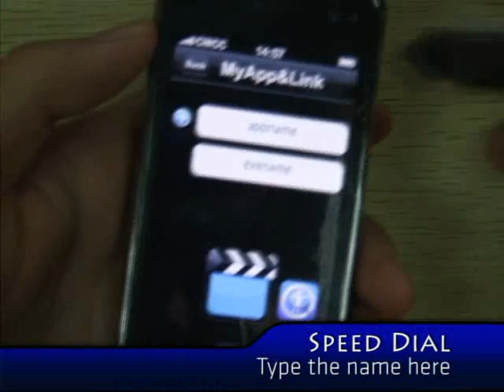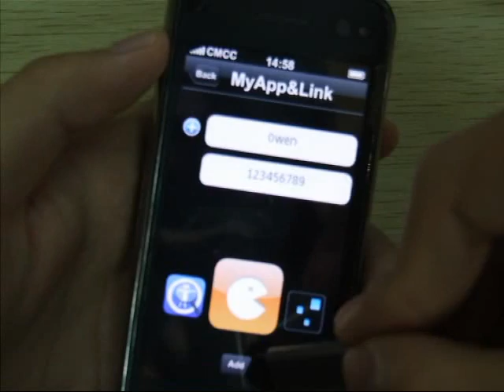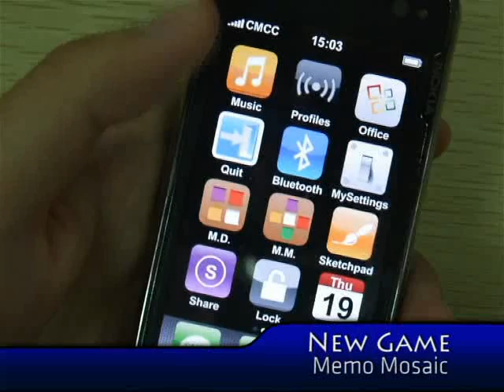MyPhone v2.40: the iPhone killer, equiped with platform functions: play games! + speed dial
About MyPhone v2.40:
MyPhone, the launcher turns S60 phones into iPhone UI. V2.40 enables MyPhone as a flexible & strong platform to play game and access internet, also added the Speed Dial function from many users's feedback.
1. the main functions is emulate iPhone UI, powerful 'MySetting'
2. Add speed dial in the v2.40
3. add two very playable games inside
more: